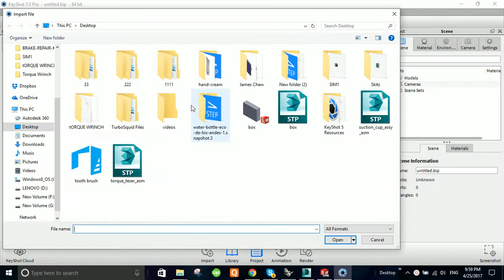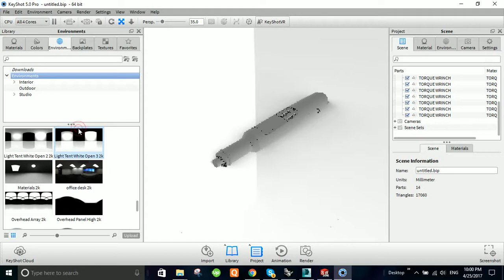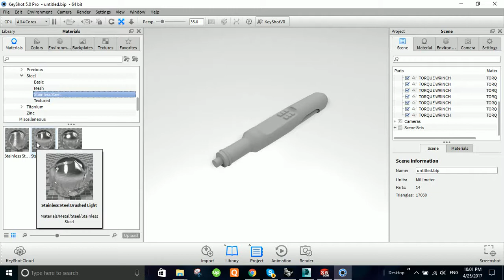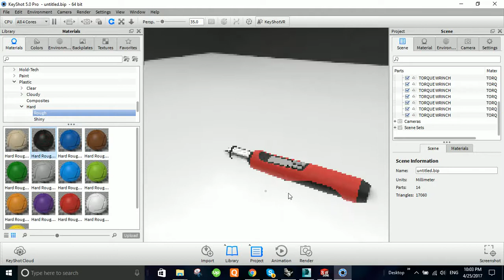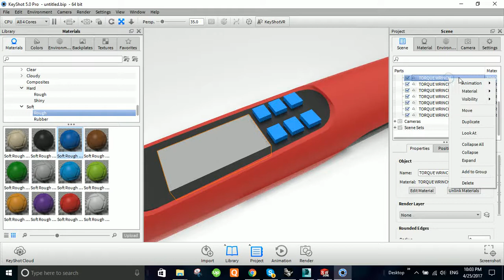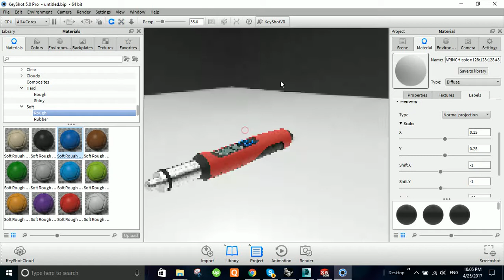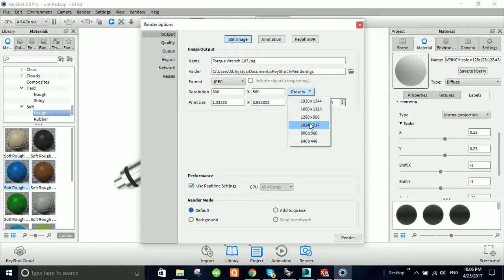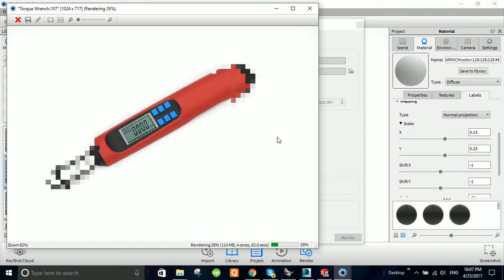Product Rendering Tutorial 1:KeyShot Rendering,Product-Torque Wrench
Product Rendering Tutorial 1:KeyShot Rendering,
Product-Torque Wrench